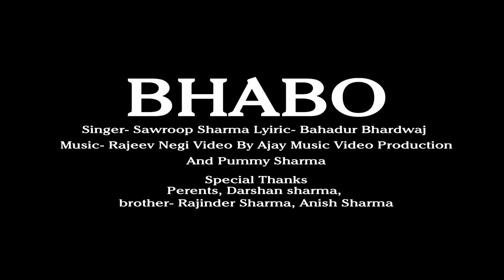Bhabo // New Pahari Song//Sawroop Sharma//Ajay music Video Production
Song- Bhabo

Singer- Sawroop Sharma
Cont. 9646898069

Lyrics - Bahadur Bhardwaj

Video by- Ajay music video Production
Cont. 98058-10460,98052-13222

Special thanks
Darshan Sharma, Panno Sharma, Rajinder Sharma ,Anish Sharma